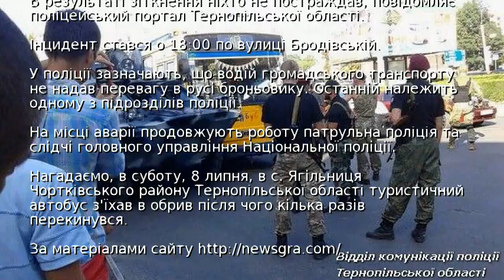У Тернополі броньовик поліції зіткнувся з тролейбусом